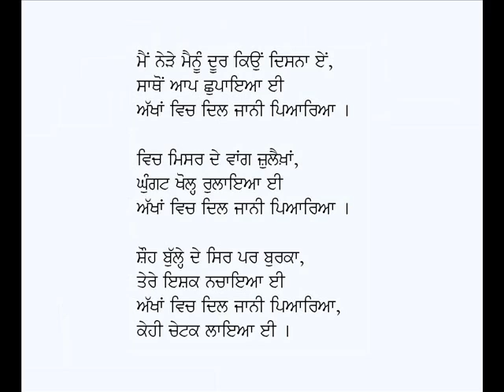Akhan Vich Dil Jaani Piariya-Baba Bulleh Shah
Punjabi Kafi:  Akhan Vich Dil Jaani Piariya
Poet: Baba Bulleh Shah (Punjabi Sufi Poetry)
Voice: Karamjit Singh Gathwala